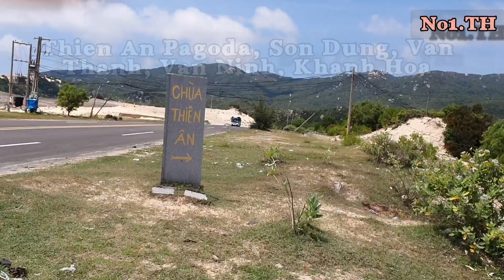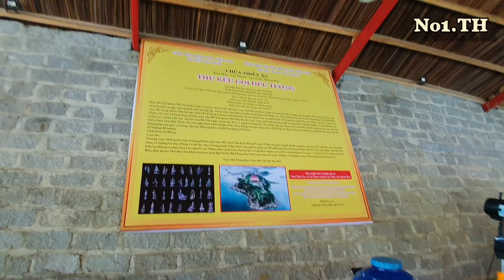Chùa Thiên Ân, Thiên cảnh của đất_Trời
Thien An Pagoda, Thien Canh is amazing.!!